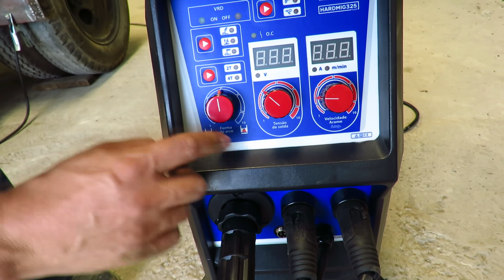ENTREI DEBAIXO DO PAINEL LITERALMENTE,ASSOALHO TOP DAS GALAXIAS !!!